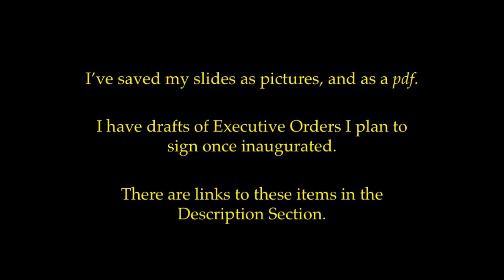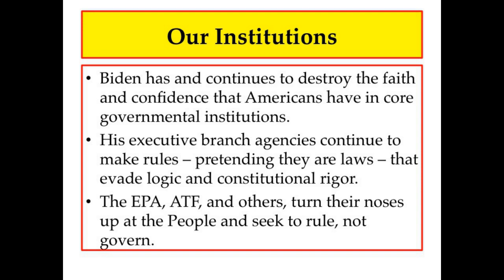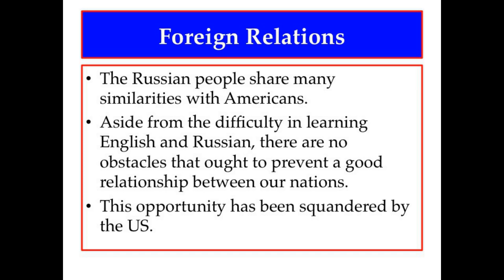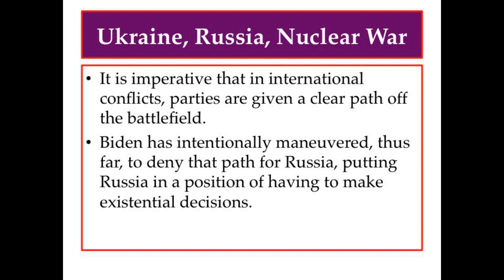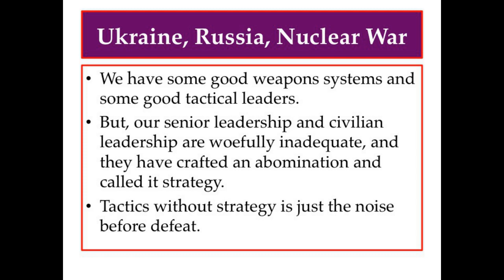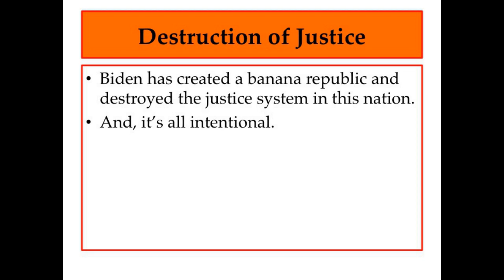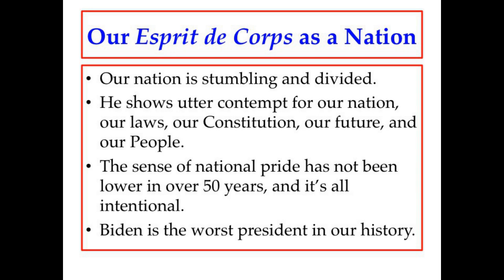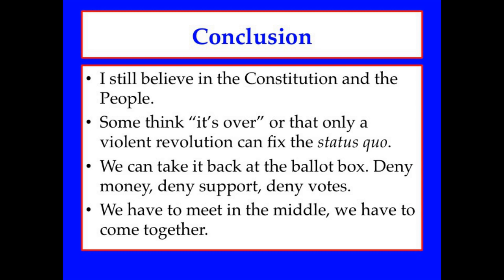Treason and the Controlled Demolition of the United States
We can no longer ignore the fact that the Biden Administration is engaged in a controlled demolition of the US, and that treason has been committed. We must come together, we must meet in the middle and deny money, support, and votes to Biden, the DNC, and any Republican that is not actively fighting this effort to destroy the nation. We can win at the ballot box if we come together.

Open / Close
Music credit is YouTube channel 2SICH, video "Groove Metal: 12 Sick Riffs!", she is playing Ektomorf's 'Show your fists' starting at 1:40.